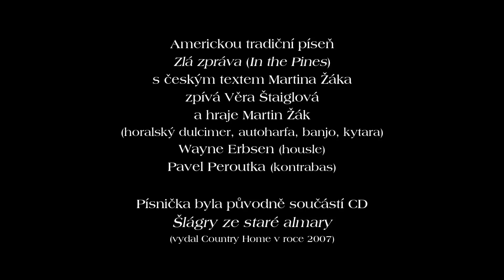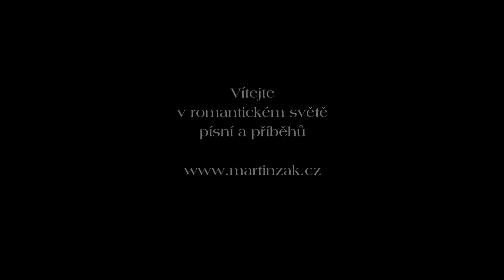Věra Štaiglová - Zlá zpráva (In the Pines)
Na této adrese najdete informace o mých písních, příbězích a životě.
Pokud chcete mou práci podpořit, číslo účtu pro finanční příspěvky na mou tvorbu je 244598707/0300.
Ze srdce vám děkuji, že mi pomáháte nést a dál rozvíjet svět písní, příběhů a tradic, který v dnešní době mizí přímo před našima očima.

Americkou tradiční píseň In the Pines s českým textem Martina Žáka zpívá Věra Štaiglová.
Hrají: Martin Žák (horalský dulcimer, autoharfa, banjo, kytara), Wayne Erbsen (housle) a Pavel Peroutka (kontrabas)

Písnička byla původně součástí CD Šlágry ze staré almary
(vydal Country Home v roce 2007).